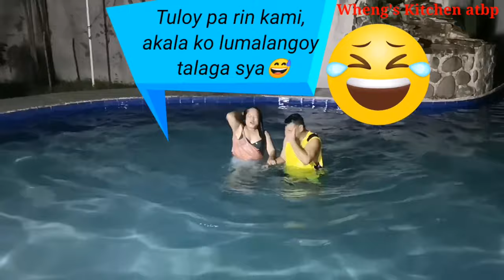FAMILY BONDING NIGHT SWIMMING. PART 1, The Tiger Ox And Den Resort.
The Tiger Ox and Den Resort, located  at PILA LAGUNA